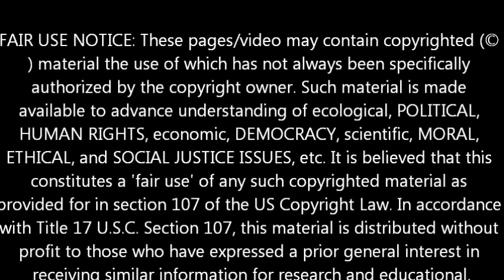PROTECTION WALL SINKING AROUND SINKHOLE January 1, 2014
WBRZ-2